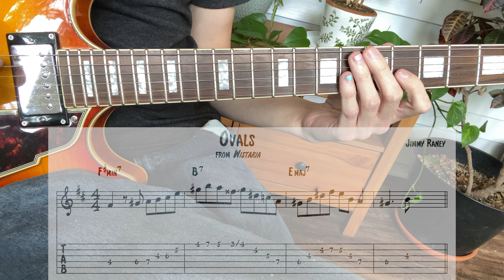Jazz Guitar Lick Series, Ep #7: Jimmy Raney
Hey Transcribers! Here's a guitar lick from Kentucky's finest: Jimmy Raney!

→ If our channel is helping you out, and you want to donate to the cause, here's our PayPal

***Side A, Track 4 on "Chet Is Back!," RCA Victor, 1962.